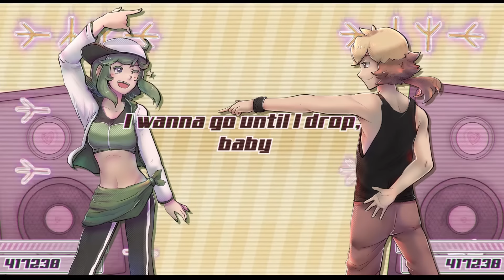KIRA - Boom Boom Boom ft. GUMI English & Ham (Original Song)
Make my heart go boom ❤
-BUY/STREAM THIS SONG HERE-

Rachiet
Spade D
Cluemily
Anonymous Axolotl
Joscha
True Blackychan
Cody Brocious
Samantha O.
DailyDubby
Faustly

Music, Lyrics, BG Vocals: KIRA
Vocal Manipulation: KIRA, cheesum
Illust+PV: Ekkoberry

Team VOCALOID:

Gumi
Rin Kagamine
Ruby
Len Kagamine

Team UTAU:

Ham
Kimine Kiichigo
Kouki Akarui
Hikari Akarui

- Me (Kira) -

- Echo/Ekko -

- cheesum -